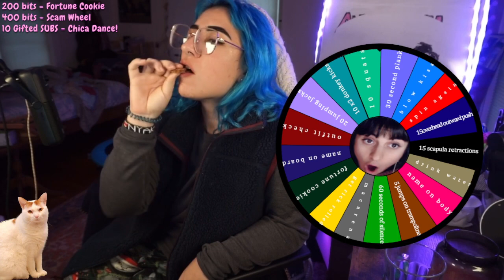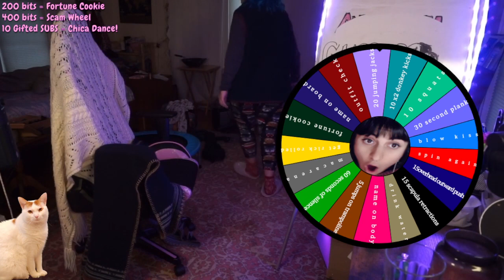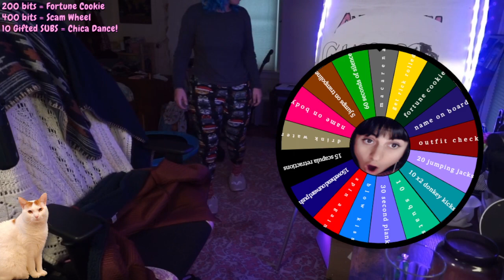Last stream at grandma's before Kenya - January 20th, 2024